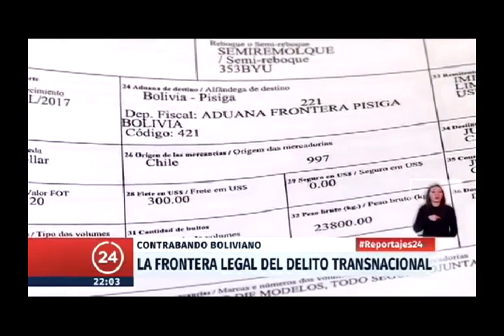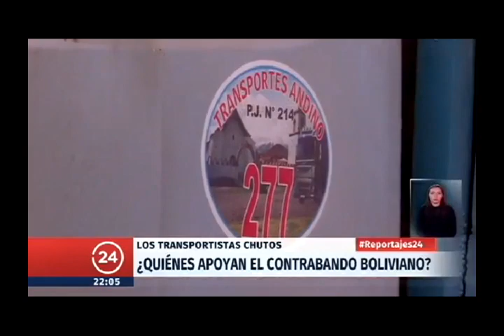SABOR A TIERRA "CHILE DAÑA IMAGEN DE BOLIVIA" (Parte 1)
Hoy En Sabor a Tierra: "CHILE DAÑA IMAGEN DE BOLIVIA"
Visita nuestra página web: